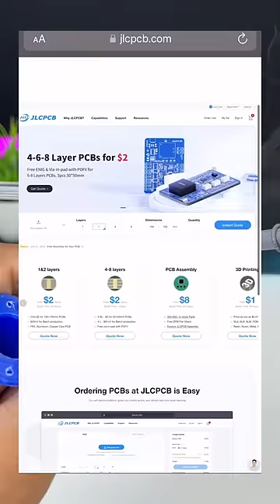Wireless Remote Control Fan switch making#shorts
Wireless Remote Control Switch For lights and Fan

Hello friends, in the video I have shown a wireless switch. Using this device, you can easily turn on/off any electronic device in the house like table fan, ceiling fan, cooler, LED bulb from TV remote. I used to make this remote control switch
220v ac to 5v dc converter
BC547 transistor
220ohm resistor
1k resistor
IR receiving head
5v relay
led light
CD4017BE IC is used.  Making this wireless device is very easy.